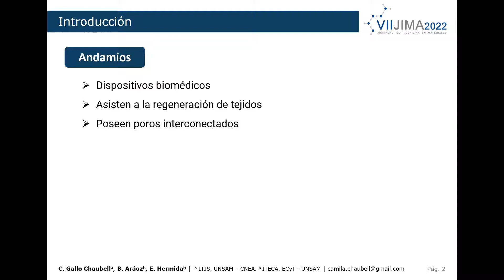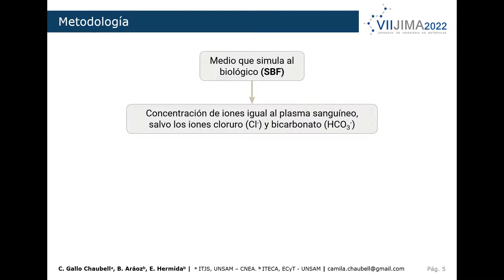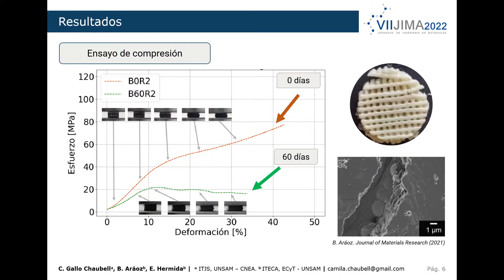09 Influencia del patrón de impresión en las propiedades mecánicas y degradación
VII JIMA 2022